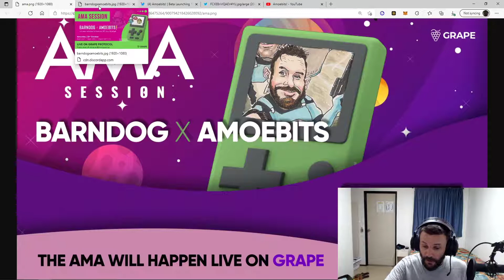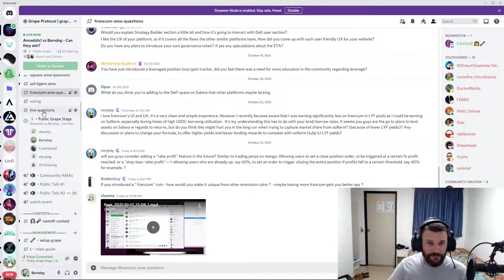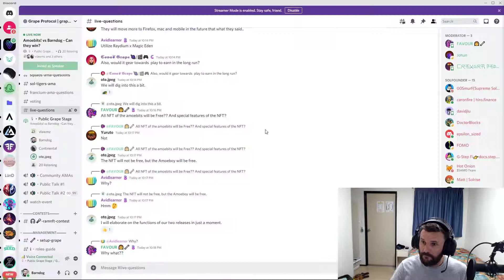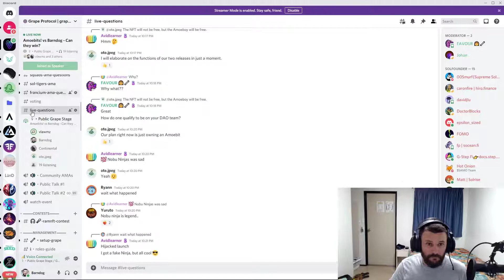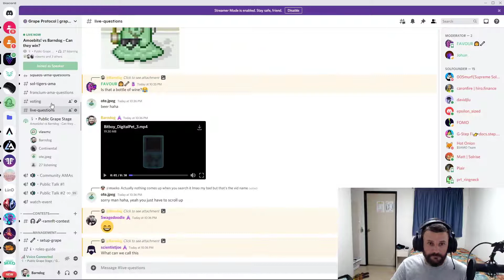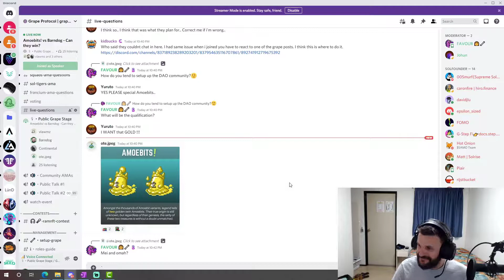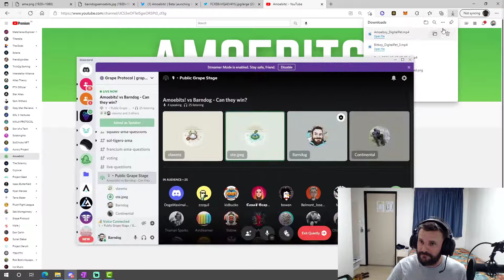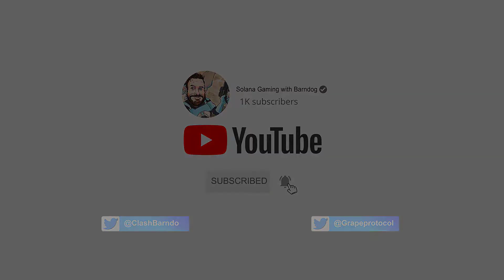Amoebits! - Live AMA Oct 23rd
We had two of the team from Amoebits! live on Grape Protocol 24 hours before their mini bits launch, good guys, great team and project, check them out and see what they've got for their faithful community.

 • Remember be safe in Crypto and only purchase Games/NFTs knowing they could potentially be lost with incorrect safety and research.  Also only use trusted websites you can source from reputable locations.

Barndog.sol